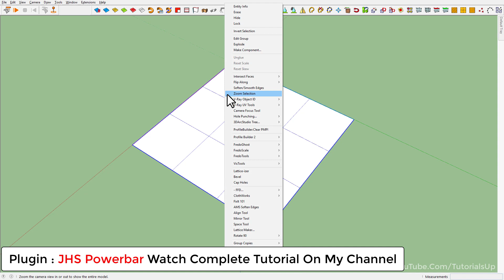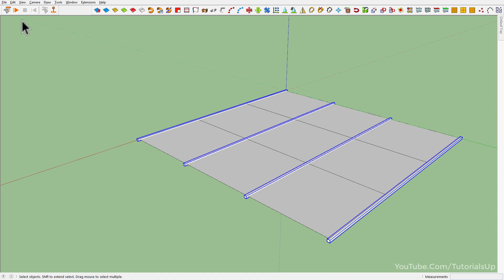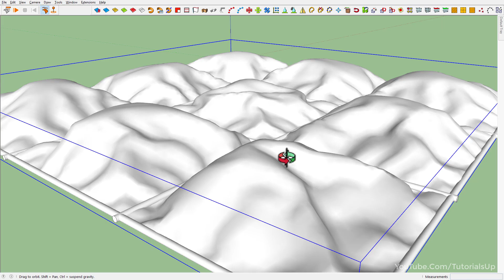SketchUp ClothWorks Plugin Quick Tip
Plugin : ClothWorks
Developer : Anton_S